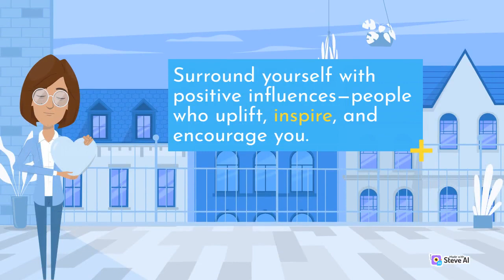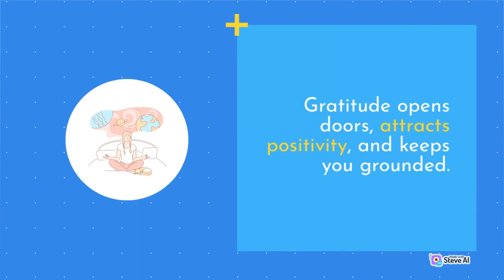short motivational speech that can inspire and uplift yo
"Good morning/afternoon/evening, ladies and gentlemen.

Today, I want to remind each and every one of you of the incredible potential that resides within you. You are capable of achieving greatness, of overcoming any obstacle, and of realizing your wildest dreams. The power to transform your life lies in your hands, and it starts with a simple decision.

Decide, right now, that you will no longer settle for mediocrity. Decide that you will push yourself beyond your limits, that you will strive for excellence in everything you do. Understand that success does not come easily; it requires hard work, dedication, and perseverance. But remember, every step you take towards your goal brings you closer to the person you aspire to be.

Embrace failure as a stepping stone to success. Do not let setbacks define you or discourage you. Instead, view them as valuable lessons that will guide you on your journey. Believe in yourself, even when others doubt you. Trust your instincts, for they are the whispers of your inner wisdom.

Surround yourself with positive influences—people who uplift, inspire, and encourage you. Build a support network that will lift you up during challenging times and celebrate your victories alongside you. Remember, success is not a solitary pursuit; it is a collective effort.

Stay hungry for knowledge and never stop learning. The world is ever-evolving, and so must you. Seek new opportunities, embrace change, and adapt to the circumstances. Remember that true growth happens outside your comfort zone.

Lastly, remember the power of gratitude. Be grateful for the blessings in your life, big and small. Gratitude opens doors, attracts positivity, and keeps you grounded. Appreciate the journey, for it is the journey that molds you into the person you are meant to become.

So, my friends, let your dreams be your guiding stars. Dare to dream big and chase those dreams with unwavering determination. Remember, you are capable, you are strong, and you are destined for greatness. Believe in yourself, take action, and make every moment count.